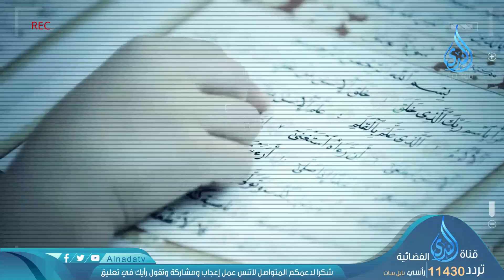تشاهدون يوميا ً في رمضان برنامج | يابني | لفضيلة الشيخ مصطفى العدوي